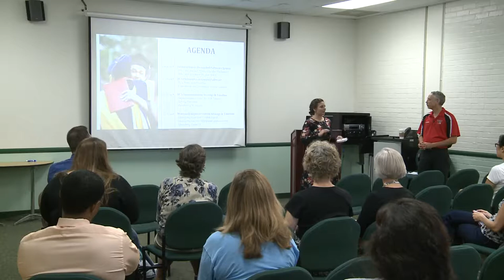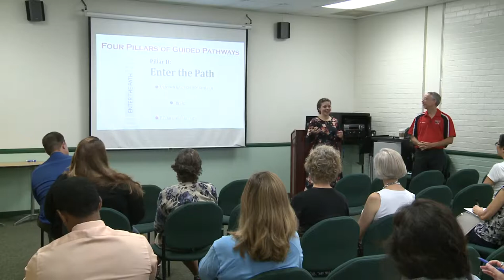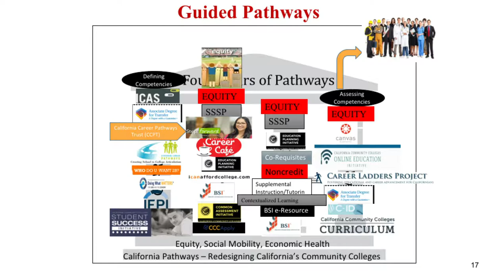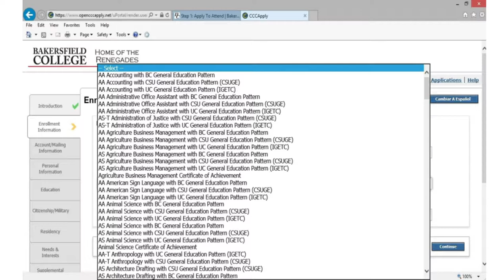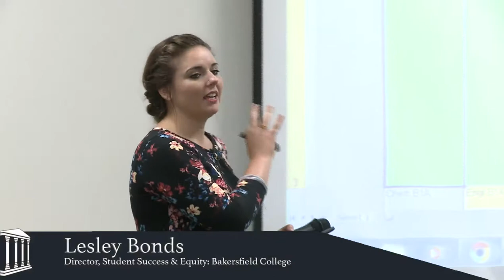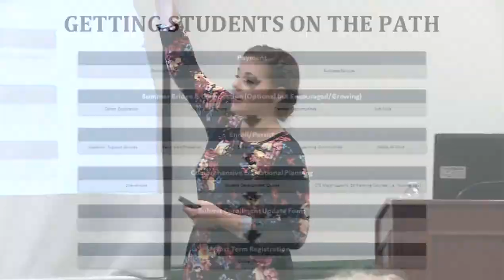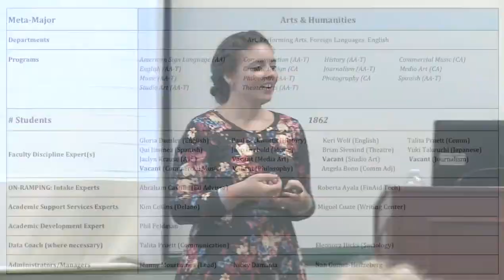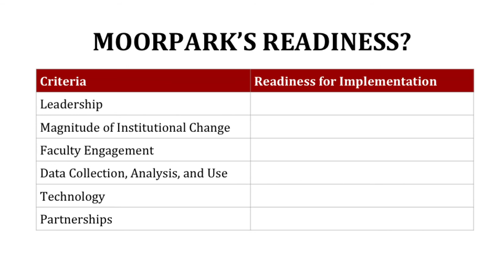Fall 2017- Guided Pathways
A tremendous presentation by Lesley Bonds and Dr. Nick Strobel, of Bakersfield College, and their work in Guided Pathways.